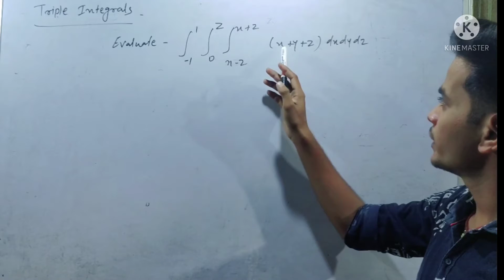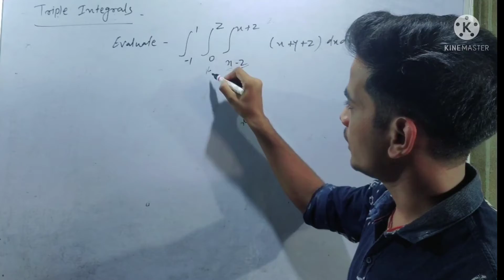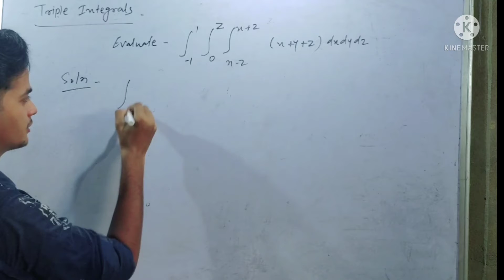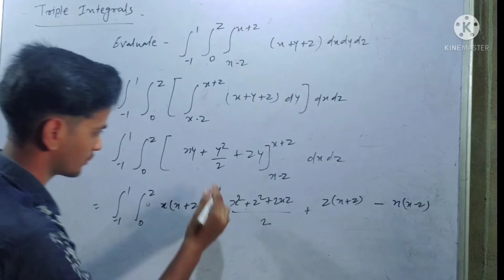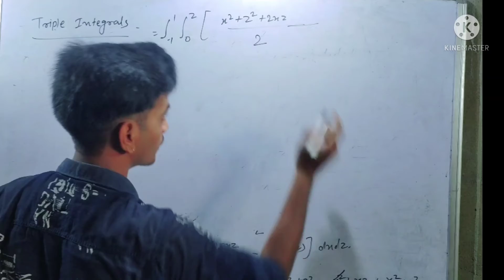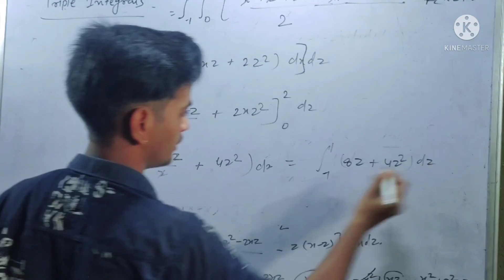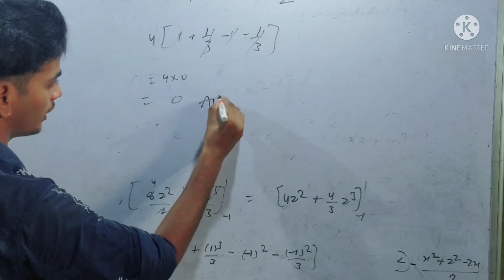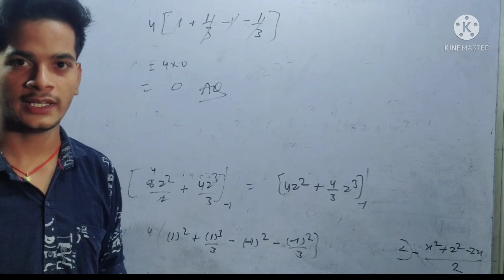Lec - 8 | Double Integrals | Most Imp Problem 05 | Multiple Integrals for Bsc,B.tech By Vishal Gupta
topic covered under playlist of multiple integrals, double integrals, triple integrals, change of order of integration, area, volume, beta function gamma function, relation between beta and gamma function, problem on beta and gamma function

Lec-2 Double Integrals |Complete Concept | Multiple Integrals | Basic & problem | CSVTU

Lec-3 Triple Integrals| Complete Concept| Multiple Integrals| How to deside limit? |CSVTU| BY Vishal

Lec -4  | Double Integrals | Most Imp. problem 1 | Multiple Integrals | By Vishal Gupta

Lec - 5 | Double Integrals | Most Imp. Problem 02 | Multiple Integrals | By Vishal Gupta

Lec - 6 | Double Integrals | Most Imp Problem 03 | Multiple Integrals for Bsc,B.tech By Vishal Gupta

✍️ जब तुम पढ़ रहे हो तो, उस टाइम कोई न कोई पढ़ रहा होगा, और जिस दिन वह तुमसे मिलेगा वह जीत जाएगा [Vishal]✍️👈

      SRV -THE LEARNINNG PLATFORM